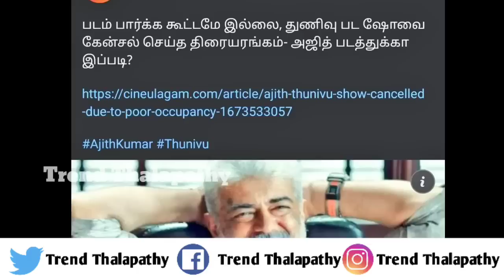BREAKING:துணிவு வசூலின் சொலியை முடித்த வாரிசு வசூலின் சாதனை|Varisu 5th Day Collection Record